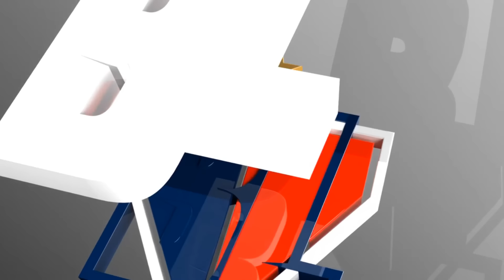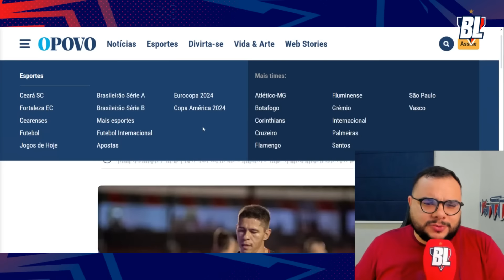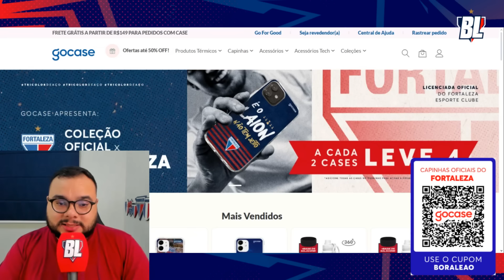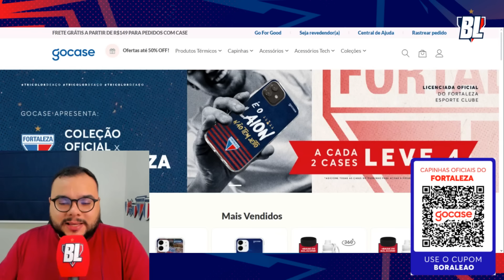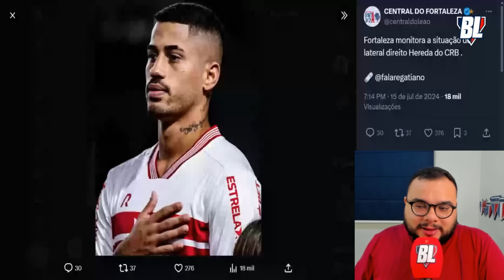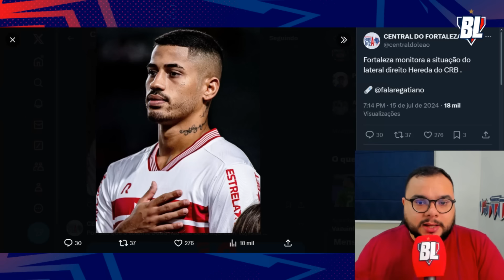🚨 HEREDA NO FORTALEZA? LATERAL DO CRB NA MIRA! ❌ PAZ ABRE O JOGO SOBRE MERCADO DA BOLA DO LEÃO!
📱 Compre sua capinha ou garrafa térmica licenciada na GOCASE e ganhe frete grátis utilizando o cupom BORALEAO